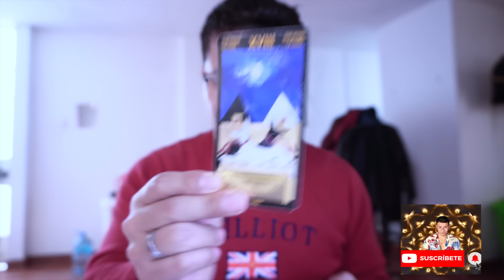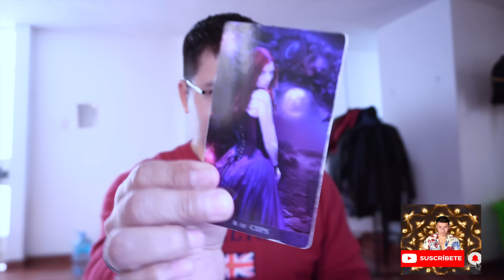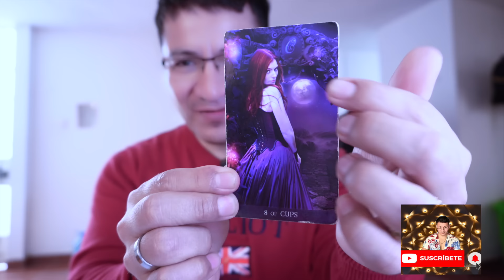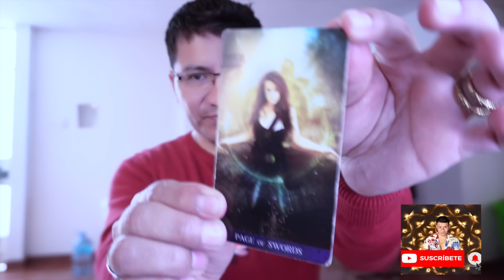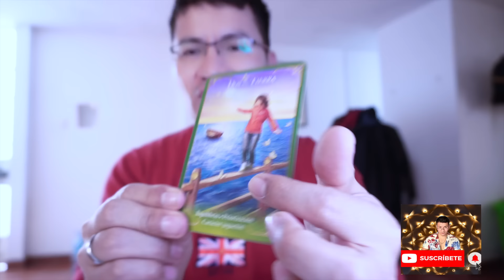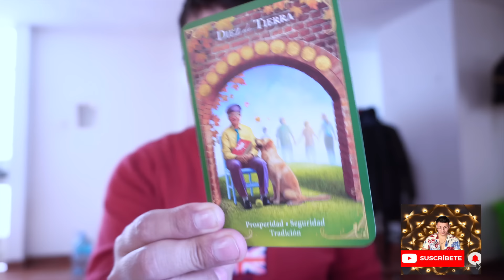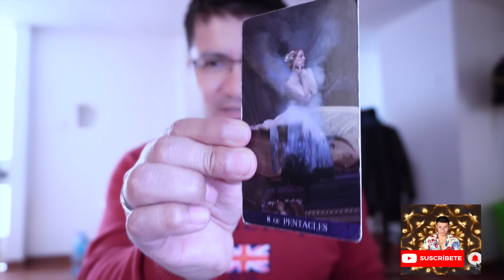ESCORPIO ♏️ ELL@S TE SUEÑAN Y PIENSAN MUCHO 😱 LO TENDRAS EN TU VIDA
Bienvenid@s Escorpio ♏️   ‼️